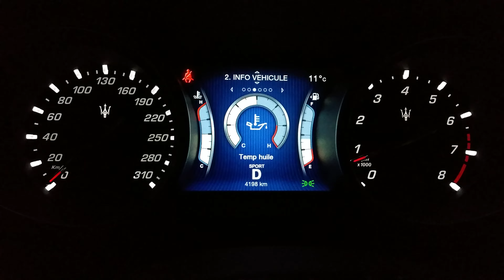Maserati Ghibli S Q4 Chiptuned 483 PK 0-100 4,2s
Maserati Ghibli SQ4 0-160Km/h
with performance pack 483PK 710NM
(Origin 410PK-550NM)

0-100km/h : 4,2s (before 4,8s)
0-200km/h : 14,1s (before 18,5)